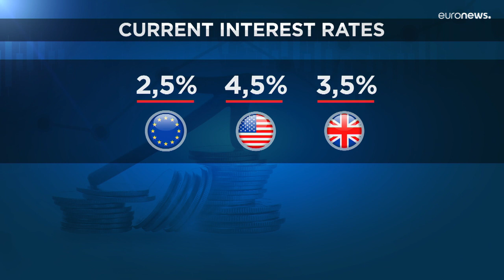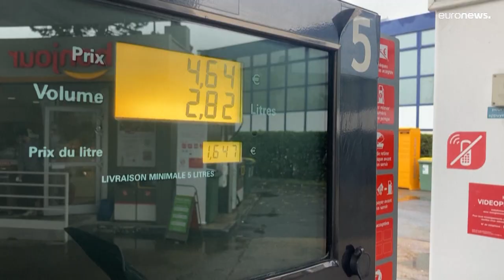Notenbanken einig: Zinsen steigen weiter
Hohe Inflation ist schlecht für die Konjunktur, hohe Zinsen auch. Die Notenbanken sind in einem Dilemma.